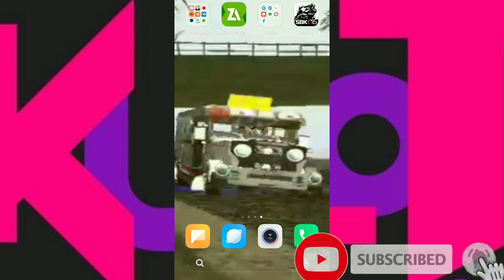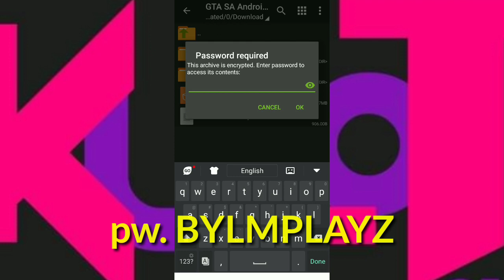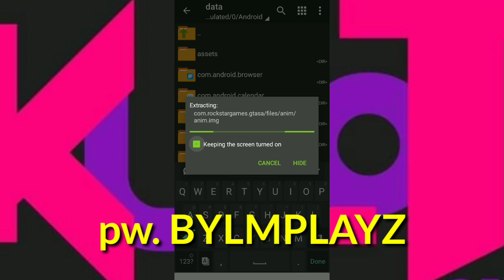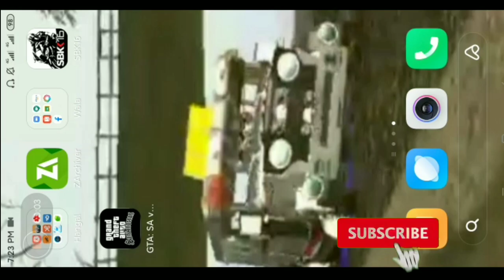🖱SHARE MODPACK BY LM PLAYZ (Tagalog) | JP BLAGS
CREDITS TO LM PLAYZ👍
CREDITS ALSO TO ALL MODDERS

LINK !
(GOOGLE DRIVE IPASTE NIYO LANG SA GOOGLE CHROME NYO)👍

CAR NAMES ARE CHANGES IN MOD✅
LANDSTK Range Rover Sport SVR
BRAVURA Chevrolet Camaro
LINERUN Volvo FM13
BUFFALO Kawasaki Ninja H2R
PEREN Ferrari LaFerrari
SENTINL Audi R37
STRETCH Patok Jeepney
MANANA Yamaha Nmax
INFERNU Lykan Hypersport
VOODOO Gabshop Jeepney
PONY Leivis 2nd Patok Jeepney
MULE Nissan GTR35
CHEETAH Fenyr Supersport
MOONBM Mercedes G55
ESPERAN Markshop Jeepney
WASHING BMW M4
WHOOPEE Brute ShuttleBus
BFINJC Porsche 918
PREMIER Ford Crown Victoria
BANSHEE Range Rover SVA
HOTKNIF Antrax Beastmode
PREVION Patok Jeepney
CABBIE Sarao Jeepney
STALION Suzuki Raider 150
RUMPO Makulet Scheel
ROMERO Audi RS6 Avant
MONSTER Ryanjake-Evil Genius
ADMIRAL Toyota Innova
PIZZABO Suzuki Raider Drag
TURISMO Honda CBR1000RR
FLATBED Volvo FMX
YANKEE Mitsubishi L300 FB
CADDY Koenigsegg Regera
SOLAIR Lamborghini Terzo Millennio
UTILITY Mitsubishi Fuso
TOPFUN Mercedes GL63 6x6
PCJ600 Kawasaki Drag Bike
FAGGIO Honda Sonic Drag
FREEWAY Honda CB 750 Cafe Racer
GLENDAL Bugatti Veyron
OCEANIC Bugatti Chiron
SANCHEZ Honda Wave
PATRIOT Kawasaki Ninja Drag
QUAD Yamaha Tracer
HERMES Rolls Royce Phantom
SABRE Koenigsegg Jesko
ZR350 Mazda RX7
WALTON Toyota Tamaraw FX
REGINA KTM RC 390
COMET BMW i8
BURRITO Omadz Obsession
CAMPER Patok Jeepney
RANCHER Mitsubishi Montero Sport
FBIRANC Toyota Camry
VIRGO McLaren P1
GREENWO Infinti Q50
HOTRING Patok Jeepney
SANDKIN Ford F150
BLISTAC Ford Mustang
BOXVILL Audi R8
MESAA God's Will-Pabebe
HOTRINA Hataw Motors Jeepney
HOTRINB LGS Eggtype Jeepney
BLOODRA RyanJake-Badland
SUPERGT Lamborghini Sian
ELEGANT BMW M5
JOURNEY Toyota Hiace
PETROL Scania New Age 760
RDTRAIN Scania S12
NEBULA Bentley Continental GT
MAJESTC Subaru Impeza WRX STI
BUCCANE Ferrari F12
FCR900 Yamaha R1
NRG500 Suzuki Hayabusa
HPV1000 BMW S1000RR
FORTUNE Chevrolet Corvette
CADRONA Porsche Panamera
WILLARD Lamborghini Veneno
FELTZER Lamborghini Urus
REMING Porsche 911
SLAMVAN Dodge Charger RT
BLADE Mercedes AMG GTR
STREAK LRT train
CLOVER New Jersey
SADLER BossChard Newscaster
HUSTLER Lamborghini Cenetenario
INTRUDR Toyota Supra
PRIMO Mazda RX8
TAMPA Honda Civic VTEC
SUNRISE Toyota Corolla AE86
MERIT Ducati Supersports S
YOSEMIT Tricycle
WINDSOR Ford Focus RS
MONSTA Chevrolet Chevelle
MONSTB Bone Snaker
URANUS Nissan 370z
JESTER Toyota GT86
SULTAN Nissan Almera
STRATUM Mitsubishi Lancer Evolution VIII
ELEGY Nissan Skyline GTR34
FLASH Mitsubishi Eclipse
TAHOMA Nissan Silvia S15
SAVANNA Mitsubishi Lancer Evolution X
BANDITO Lamborghini Aventador
STREAKC LRT Train
MOWER KTM Duke 1290
DUNE Odads Green
BROADWY Odads Mas Pinapogi
TORNADO Chevrolet Impala
HUNTLEY BMW X5
STAFFRD Irish Blood Alipores Uno
BF400 Ducati X Diavel
NEWSVAN Bravado Rumpo
EMPEROR Honda Civic
WAYFARE Yamaha XV 950
EUROS Yamaha Mio
CLUB Mini Cooper
PICADOR Galvanized Jeepney
VINCENT Hokage Muvz-Humble
BULLET Ford GT
ALPHA Dodge Challenger
BOXBURG Lamborghini Huracan
PHOENIX Pagani Huayra BC
BIKE Pedicab
SWEEPER Mercedes E63
TUG Tesla Model S
GLENSHI Plymouth GTX
SADLSHI Leivis 1st Patok Jeepney
BAGGAGE Tesla Semi
KART Yamaha Mio Drag
POLICAA Ford LTD LX LSPD
POLICAB Ford Crown Victoria SFPD
POLICAC Ford LTD LX LVPD